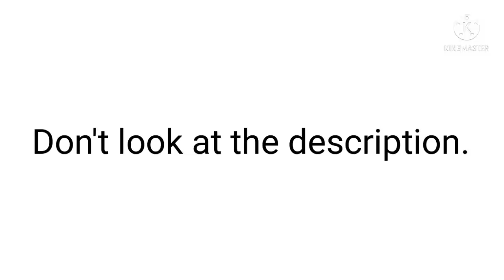Don't click on this video.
Don't read the pinned comment.